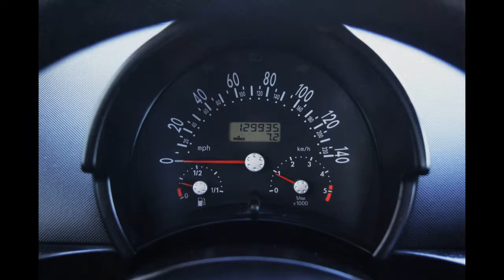2000 VW beetle GLX TDI 5-speed manual Silver Metallic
Volkswagen new beetle - bug descendant 1.9L  turbo diesel stick shift tranny leather low miles

Cars-Global manning blvd levittown PA 19057